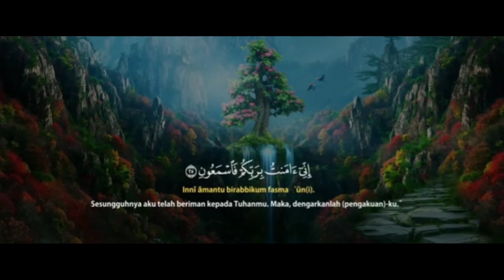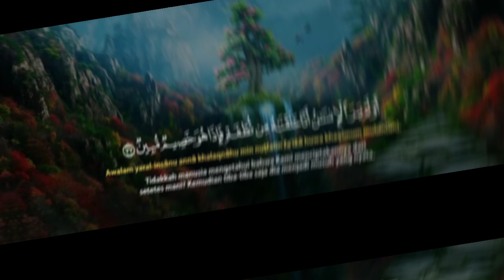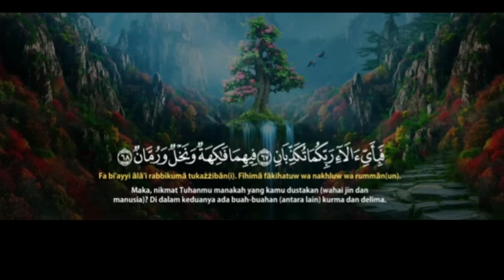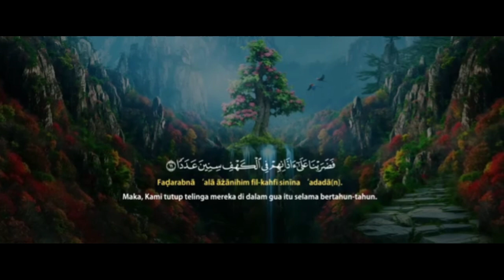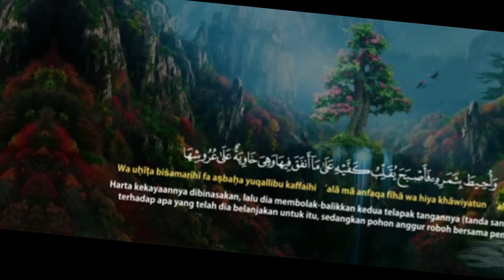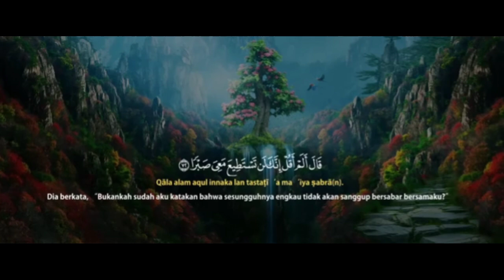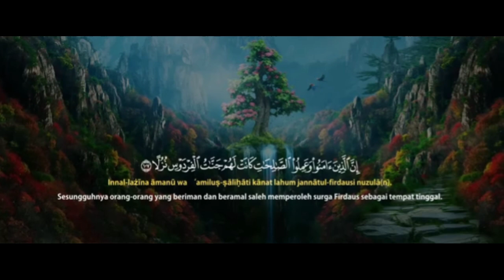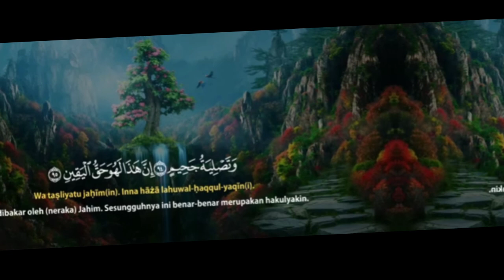Surah Yasin / Yaseen touch by the heart || SA_Shorts